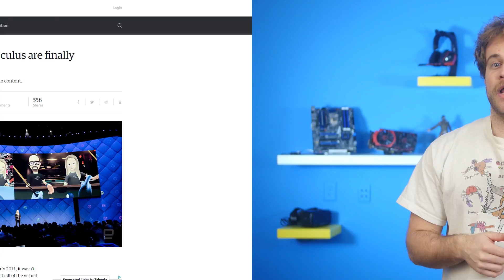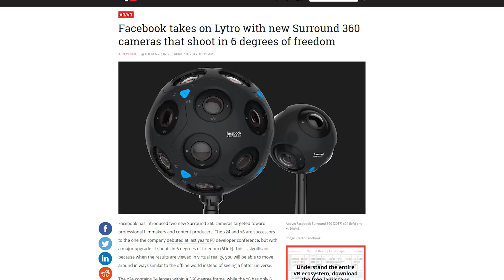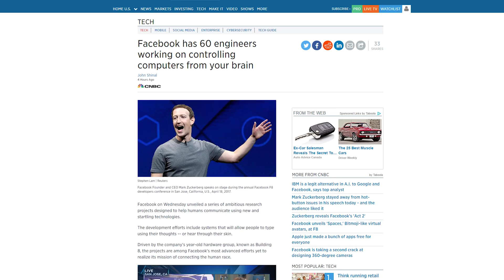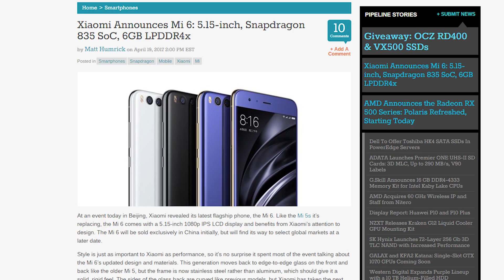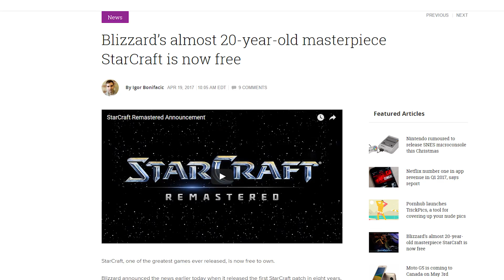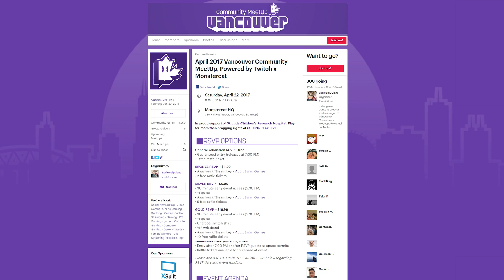F8 news roundup - Oculus Spaces, Brain-computer interface, 360° VR camera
Facebook announces a ton of new projects and tech at their F8 Conference. Plus, Shorter News Stories Said More Quickly Than The Others!

Episode Credits:
Host: Barret Murdock
Writer: Barret Murdock
Editor: Barret Murdock